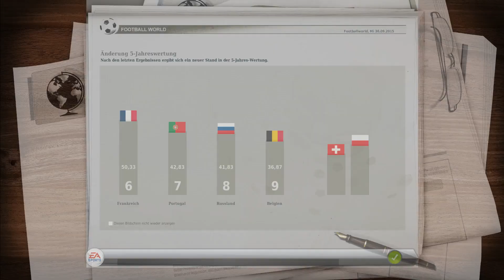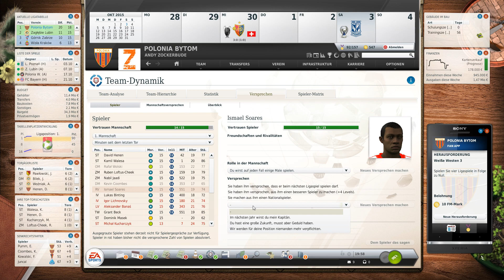Fussball Manager 13 #201 - 1. Spieltag der Champions League - Let's Play Fussball Manager 13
[Downloads]

In diesem Spiel werdet ihr im fast jedem Video Tipps und Tricks finden die euch das Leben als Manager erleichtern.